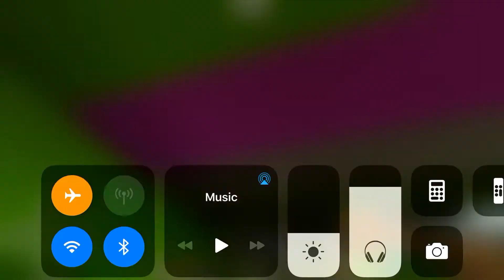Minecraft (Train Drive ATS 2) - A Inagi Shiyakusho train departs Inagi - Hommachi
Use friend version Steve had joined the game he rides a Mine cart train served by stopping all stations.